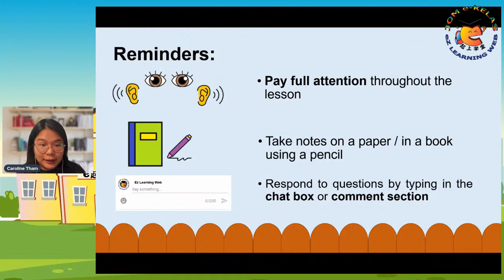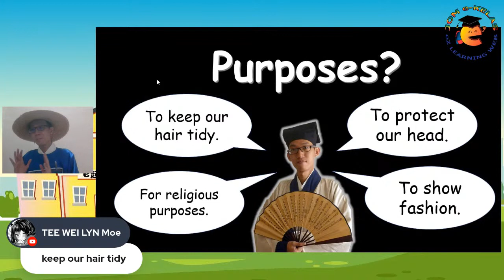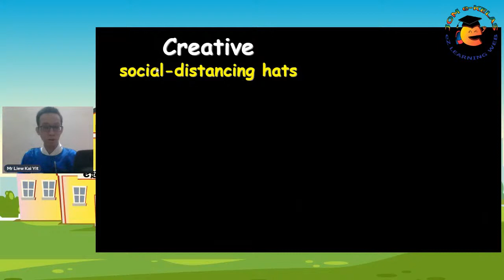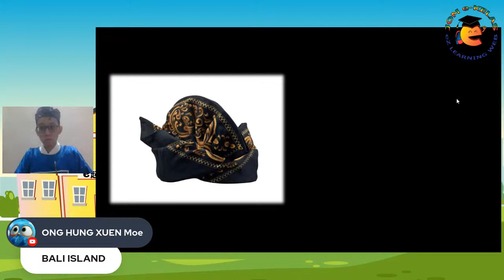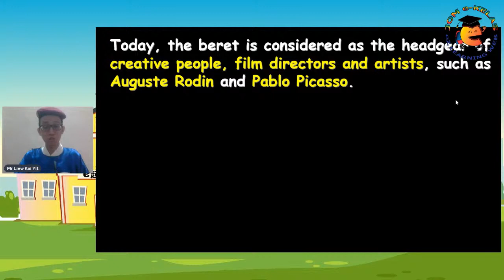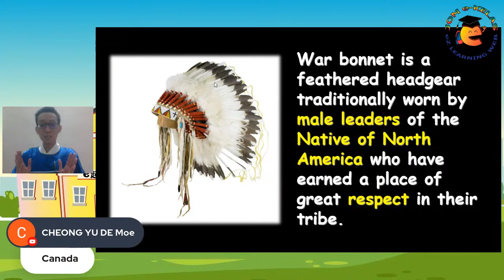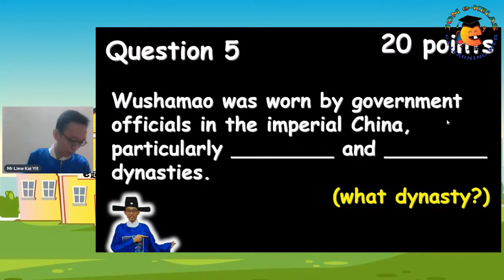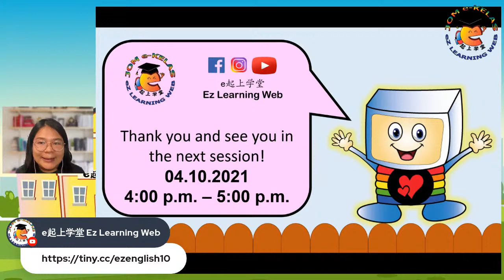⭐ "Sparks in the Dark" - Learn English Online #10⭐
Theme: World of Self, Family and Friends
Topic: Traditional Headgear from Around the World

🗓 20 September 2021 (Monday)
⏰ 4 - 5 p.m.

Speaker: Mr Liew Kai Yit from SJKC Naam Kheung, KL
Moderator: Miss Caroline Tham Yie Tiing from Sk Kg Tebaang, Daro
万众期待的 e起上学堂 英文科上课啦！
e起上学堂 (eZ Learning Web) 将为同学们带来英文科的网络课程，欢迎学生们上线听课！英文网课将在星期一在 e起上学堂 官方面子书 (Facebook) 和优管(YouTube) 同步直播，每两周一次。这次，我们邀请到来自吉隆坡南强华小的刘铠毅老师为 e起上学堂 开启第十堂 英文 网课！

🗓 20/ 9 / 2021 (星期一)
⏰ 下午4 时 - 下午5时

主讲老师：吉隆坡南强华小的刘铠毅老师
���持人：SK Kg. Tebaang, Daro的谭伊婷老师

请大家一定要准时锁定我们e起上学堂专页，千万不要错过！